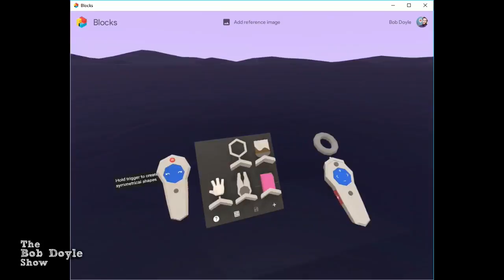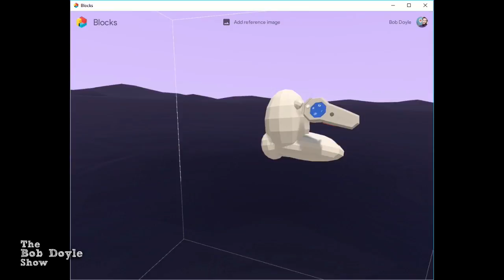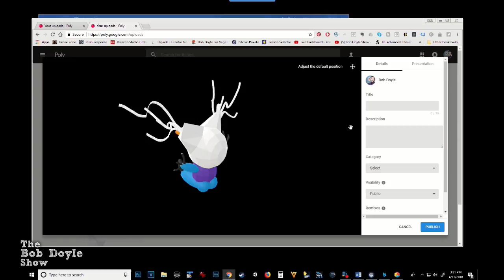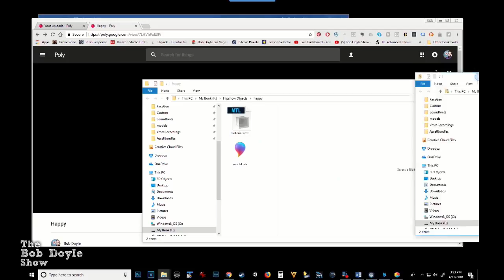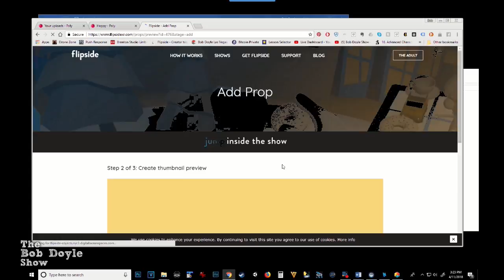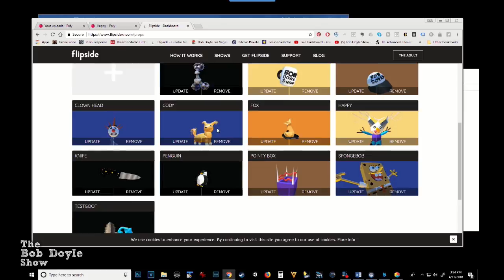Flipside Studio - Creating Objects In Google Blocks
Today, we return to Flipside Studio, and I'll be sharing some of it's cool abilities to create custom objects and bring them into your scenes.  I'm even going to demonstrate how to create these objects in another VR program called Google Blocks.

Today I'm REALLY going to be pushing my computers to their CPU limits...and honestly, we may have a real-live electronic meltdown! Won't that be fun?

Today, we return to Flipside Studio, and I'll be sharing some of it's cool abilities to import custom objects into your scenes.  I'm even going to demonstrate how to create these objects in another VR program called Google Blocks. The walkthrough actually starts at 13:25

During the tests yesterday, my computer fans were screaming bloody murder and my main computer monitor said, "DUDE! I'm ' OUT of here!!" - so today should be super interesting.

We're trying all kinds of remote production as well, so we're really asking for trouble!

So if you're a fan of trouble, this is YOUR episode!